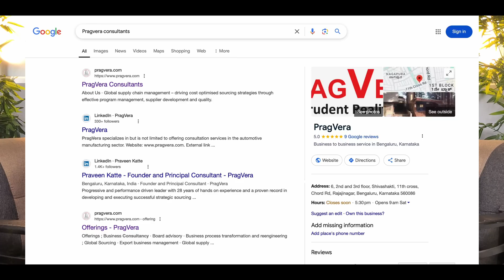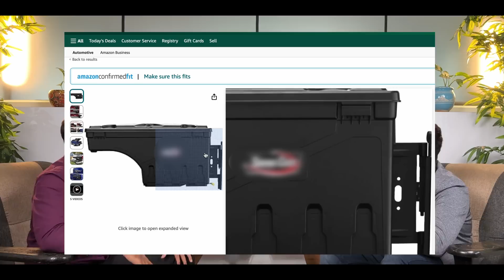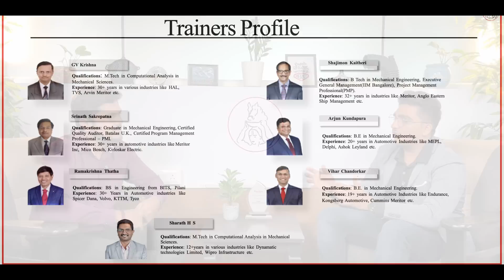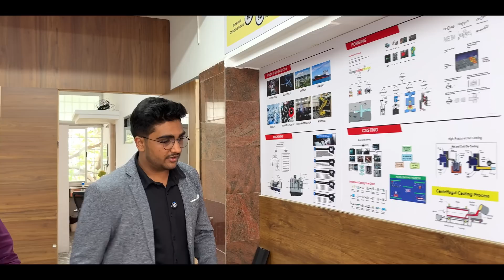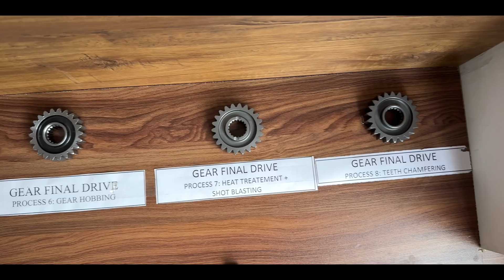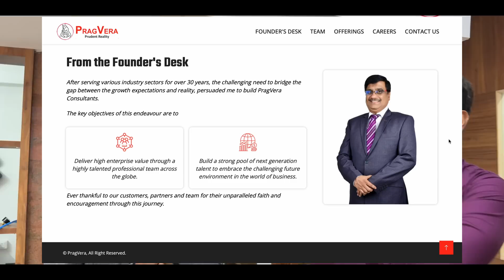ಈ ವಿಡಿಯೋ ನಿಮ್ಮ ಜೀವನವನ್ನೇ ಬದಲಾಯಿಸಬಹುದು!💯 | GAME CHANGER OPPORTUNITY TO ALL MECHANICAL ENGINEERS🔥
3. Parinith Katte

4. Praveen Katte